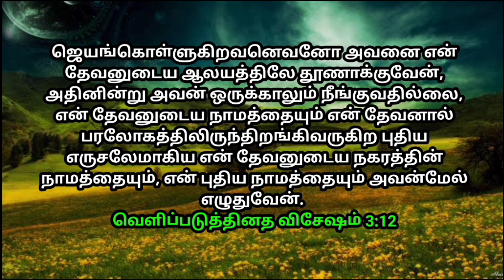உங்ளுக்கான இரவு வசனம் 01/12/2023 | today night God word | night prayer | today Bible verse in Tamil